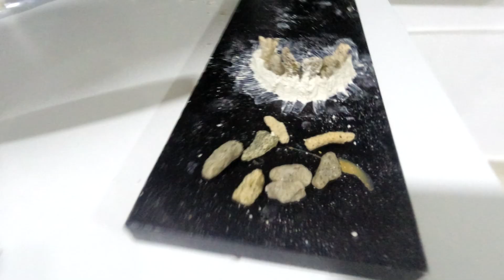DIY Dead Rock For Reef Aquarium | Sculpting Skull | 400g Reef System Part 6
in this video, I show you how to DIY a dead rock in wanted shape for your aquarium

🎵 MUSIC
---Music #1